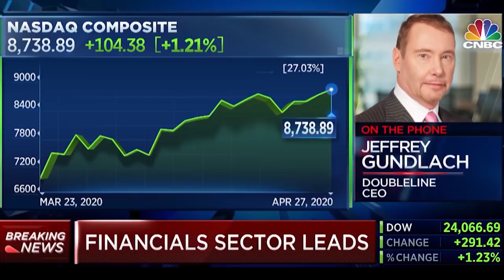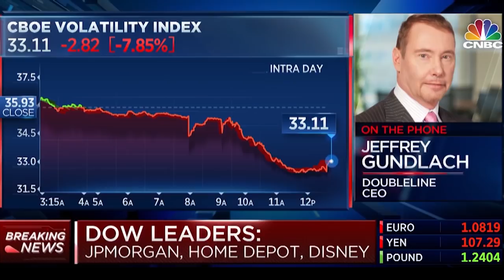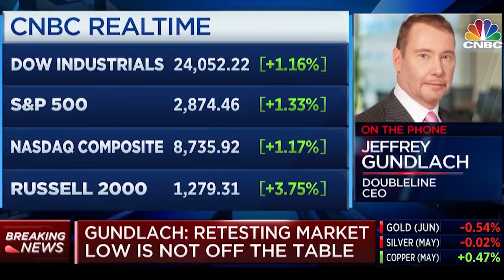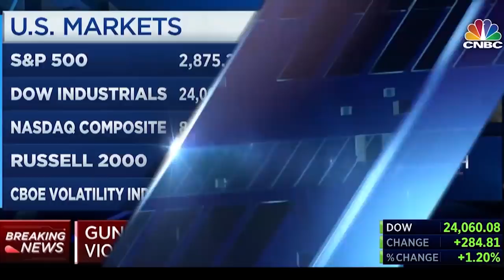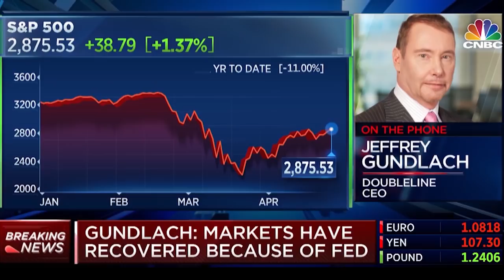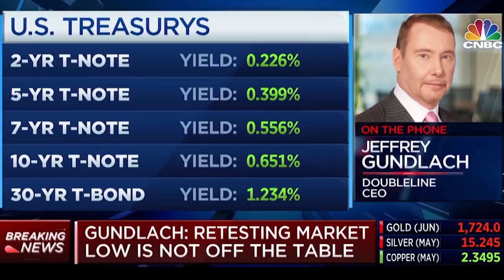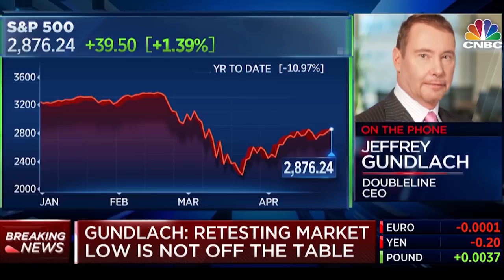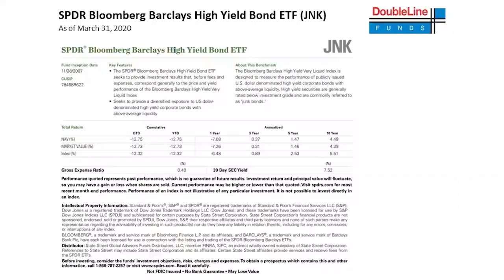Jeffrey Gundlach on CNBC Halftime Report with Scott Wapner 4-27-20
DoubleLine's CIO & CEO, Jeffrey Gundlach talks with Scott Wapner on CNBC's Halftime Report about the current state of the financial markets while we navigate the new normal wfh during the Covid-19 pandemic.